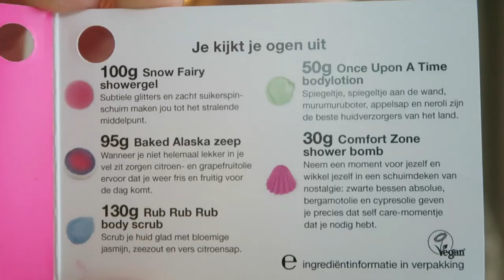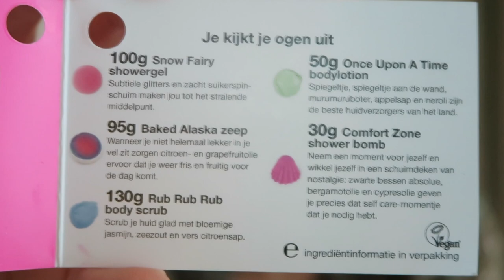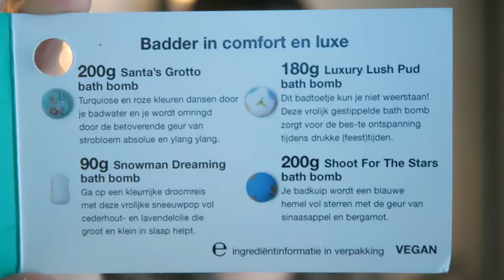SALE LUSH, RITUALS & KRUIDVAT SHOPLOG | Saartje de Leeuw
Hey mooi mens!

Wat leuk dat je bij deze video terecht bent gekomen!

De Lush heeft momenteel sale en daar heb ik wat dingetjes gekocht! Ook bij de rituals en kruidat kocht ik wat items. Omdat ik weet hoe dol jullie zijn op shoplogs heb ik weer een shoplog voor jullie opgenomen.
Veel kijkplezier!

Liefs, x
Saar